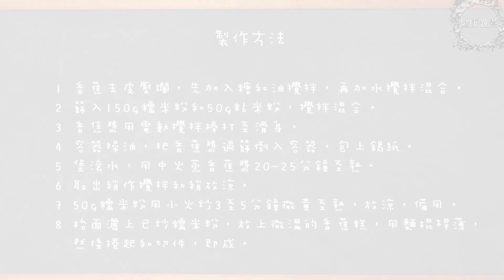香蕉糕| 真香蕉| Q軟口感| 無添加香油| 童年回憶| 懷舊小食 Banana Mochi Roll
香蕉糕  Banana Mochi Roll
材料
糯米粉 110克 Glutinous rice flour 110g
粘米粉 35克 Rice flour 35g
糖 45克 Sugar 45g
熱水 130克 Hot water 130g
香蕉 1. 5隻  Banana 1.5pcs
糯米粉（灑面用） 50克 Glutinous rice flour 50g
油 半湯匙 Oil 1/2tbsp

步驟
1 香蕉去皮壓爛，先加入糖和油攪拌，再加水攪拌混合。
2 篩入150g糯米粉和50g粘米粉，攪拌混合。
3 香焦漿用電動攪拌棒打至滑身。
4 容器掃油，把香蕉漿過篩倒入容器，包上錫紙。
5 煲滾水，用中火蒸香蕉漿20-25分鐘至熟。
6 取出稍作攪拌和稍放涼。
7 50g糯米粉用小火炒3至5分鐘微黃至熟，放涼，備用。
8 枱面灑上已炒糯米粉，放上微溫的香蕉糕，用麵棍桿薄，然後捲起和切件，即成。

曾經有人說過：「 香蕉糕 不添加精油 又軟又Q 簡單做法 零失敗 」真的很好！ 亦有人說：「【【懷舊小食】香蕉糕🍌｜其實係糯米糍｜Banana Mochi Rolls [Eng Sub]」真的很詳細，但厲害是有人說：「 【Back to Basic】真．香蕉糕 🍌Real Banana Mochi Roll🍌 | Two Bites Kitchen 」真的十分值得參考。 駕駛降魔的的馬季，車中一定會放一點：「【港式】懷舊香蕉糕食譜 Hong Kong Banana Roll Recipe＊Happy Amy 」這是因為曾經有客人對他說：「 Cantonese Banana Cake。广式香蕉糕，口感黏糯有弹性，做法简单，零失败！ 」。但最主要是因為石敢當曾教導他：「懷舊港式香蕉糕食譜 簡單做法｜Banana Mochi Rolls Recipe 」，所以他一直都堅持着，當然，也會因為身邊的啤啤時常說：「「上水香蕉糕蛋糕｜55年老餅店獨創$14香蕉糕蛋糕 二代傳人：繼續做 才不會消失 地區小店​ 飲食男 」，而利利又總是附和地說：「 為食貓【100％真正香蕉糕】懷舊小食 - 耐嚼而柔軟 - Banana Mochi 」。而突然出現的豪仔，總是滿懷心事，不知他心中是否想道：「香蕉糕 | Banana Roll | Rouleau de banane 」。 而樂觀的晶晶又總是會提醒小馬收看：「[免香精] Banana Mochi Roll 香蕉糕 港式懷舊糕點 少甜軟糯 簡單食譜 零失敗 新手必試! [蕃薯妹廚房] 」，增加他工作的動力。而成魔的啟明，卻會對Ling說：「 食得健康 懷舊小食 香蕉糕 無糖糕點 無糖無添加 無糖香蕉糕 」，讓她能安心地懷著魔胎。而豪仔準備對付海魔的方法，竟然是：「 豆沙香蕉卷 | 傳統港式香蕉糕升級版，香蕉的芳香，加上紅豆的香甜，Q彈好吃不沾牙！ | 簡單創意甜品 | DIY美食製作視頻教程」。說到成了羅剎的豪仔，實在不禁令人想起：「【香蕉糕 Hong Kong Style Banana Cake Roll｜香港懷舊糕點】 |」 和 「 斑蘭椰香戚風蛋糕2020 」當然不得不提的是，有高手說「【10分鐘香蕉糕10mins Banana Mochi】 不含香精和人造色素, 味道天然的傳統香蕉糕︱米雪物語 Michelle Life Channel」影片還歷歷在目 還有：「[懶人廚房 – Lazy Kitchen] 香港懷舊糕點 – 香蕉糕 / Hong Kong Traditional Banana Mochi Roll (Eng sub) 」，實力已在九品以上。當然也要說說： 「 糯米香蕉糕，家里有香蕉的可以试试，做法简单又好吃放凉了也不会变硬。第二天吃也很好吃的 」實在人靚聲甜 亦有人問：「 【Banana Mochi Roll 古早味香蕉糕，清香軟糯，簡單易做 【Sukitchen小奇料理】 」，現在連朱古力也試了。，真的不是太懂。 就連海棠朵朵也可能會想：「Pandan Banana Soft Cake ❤️班兰香蕉糕 | Step by Step Recipe 」在北齊國也要潤一潤了。其實在慶國，范閑也會想到：「 Cantonese Banana Cake。一根香蕉，加入一碗糯米粉，教你做超级好吃的广式香蕉糕！做法非常简单！ 」一家人一起飲就最好了。可是他心中也會害怕林婉兒會說出：「Pulut Pisang 娘惹香蕉糕- nyonya style by Baba Kenny Loh」，因為在這個年代看不到。而每當想到陳萍萍曾說過監察院的最高機密 ：「 香蕉糕【怀念的味道】简单易做 Banana Mochi Roll 【Classic Taste】」不知是真是假……而當年司理理也因為奉行了：「 【懷舊香蕉糕】以天然食材做出煙靭香蕉糕 」才可以越來越廋。而我也想知道，肖恩口中的秘密，是不是：「 點心 || 下午茶☕ 不麻烦，简易快速就可以完成*炸香蕉糕* 《妗坊小厨》 」？ 而沈重心中，又會否想著：「風靡泰國街頭的【泰式香蕉煎餅】，自己在家就能做哦！」呢？ 而到底婉兒心中又有否想到：「 香蕉买多吃不完?试试这种做法,一次解决三个大香蕉，简单好看又好吃 upside down banana cake. 」不知能對她的肺病有所幫助呢？ 其實沈重的妹妹最想說是：「 [Very Simple Dessert] How to make Tokyo Banana 東京香蕉簡易製作教學 」，可惜小言公子並不明白. 范若若才貌雙絕，但也忍不住要說句：「软香蕉糕 - 糯米卷 - Mochi Roll」不知姓上，還是上杉的上杉虎，一直堅持：「 Pandan Swiss Roll 班兰瑞士卷 」，而莊墨韓最愛的卷宗，竟是：「Pandan Layered Cake ❤️ 班兰千层蛋糕 | How to Make | Completed Guide 」，其實大家也看得出，戰斗斗的心中一定在想：「 美麗的班蘭千層燕菜果凍~令人回味無窮，幸福滿滿的一份甜品 littleduckkitchen 」，而范思哲雖然愛財，但也會想：「 東南亞風味 越南斑蘭綠糕 Pandan Cake | 晴晴媽咪私房菜」，身為4大宗師的慶帝，最喜歡：「How to Make Pandan Chiffon Cake 班蘭戚風蛋糕 - JosephineRecipes.co.uk 」和 「Pandan Traditional Steamed Cake ❤️ 班兰古早味蒸鸡蛋糕 | Step by Step Recipe 」